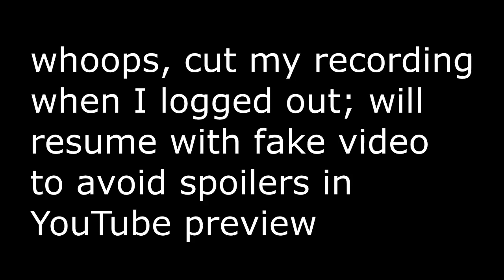Mindcrack UHC Season 16 Episode 3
This season features eight teams of three, eternal daylight, and a constantly shrinking world border.

And of course, since it's Mindcrack, it also features rain.

(We played in Minecraft snapshot 14w20b.)

They call it "ultrahardcore" season XVI, but at 'normal' difficulty, I think "ultra-normal-core" is a more appropriate moniker. ;)

Check out others' perspectives!